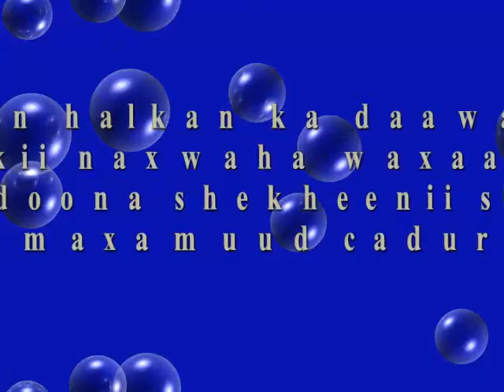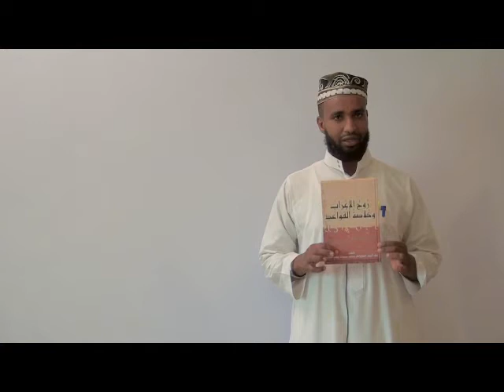casharkii 1aad ruuxul icraad ee sh.mohamed mahamuod caduur(sh.khaashici)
casharkii 1aad ee ruux al - icraab
روح الإعراب وخلاصة القواعد للشيخ محمد محمود عطور خاشعي حفظه الله تعالى